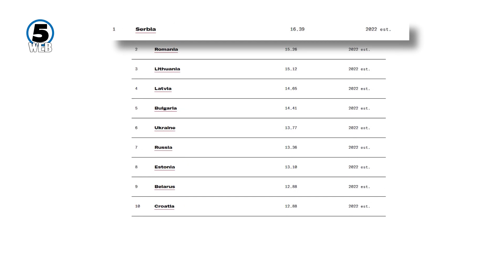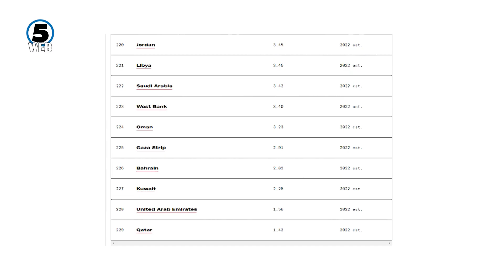Македонија на 42 место во светот по смртност според листата на ЦИА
Македонија се најде на 42та позиција по висина на смртност во светот, во итражувањето што го прави американската ЦИА, сметајќи го просечниот број на смртни случаи на 1.000 жители годишно.